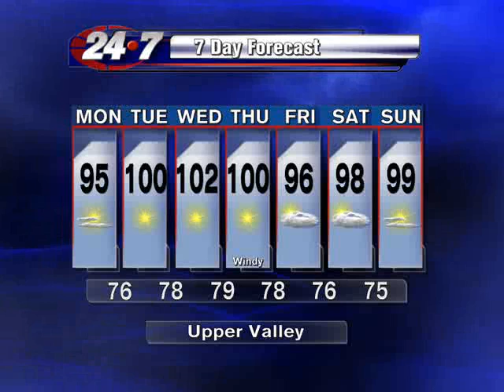Brett Memorial Day Forecast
It will be a hot Memorial Day with plenty of Sunshine throughout the week.